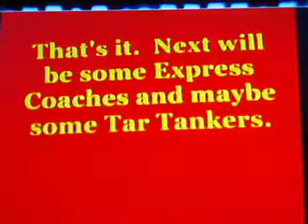8 October 2016